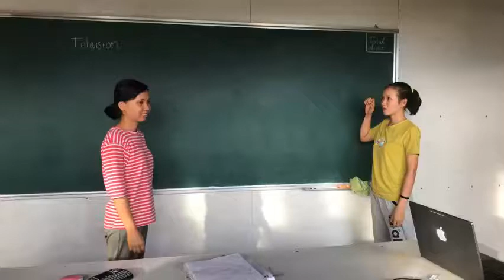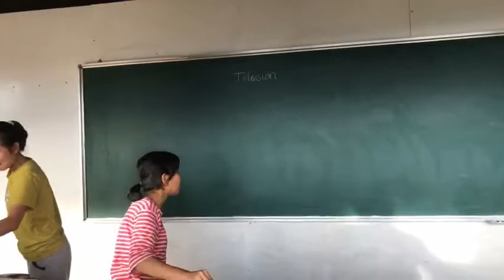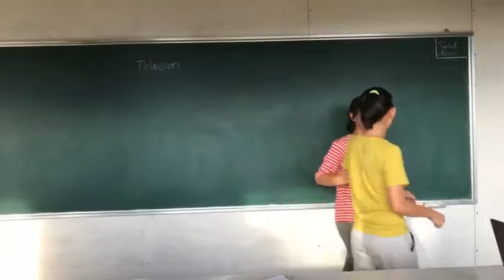TẬP 4: SAO CỨ ĐÒI ĂN HOÀI VẬY? VỀ CHO TUI HỌC BÀI...